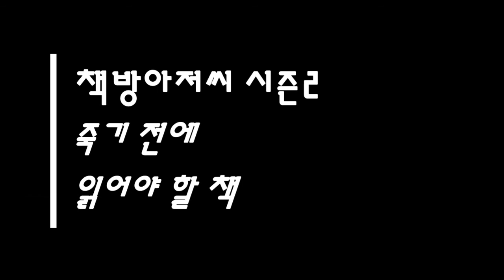죽음의 수용소에서 마지막 회 | 빅터 프랭클 | 비극 속의 낙관 | 책방아저씨 시즌 2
빅터 프랭클 | 죽음의 수용소에서 마지막 회

'비극 속에서의 낙관'